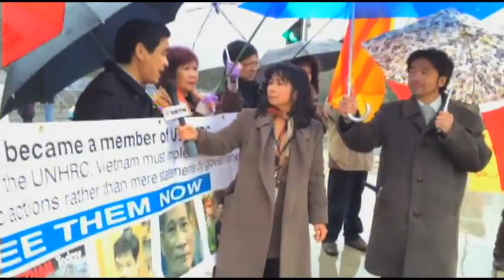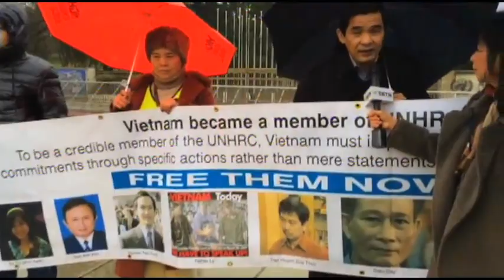5/2/14 - TIN BUỔI CHIỀU